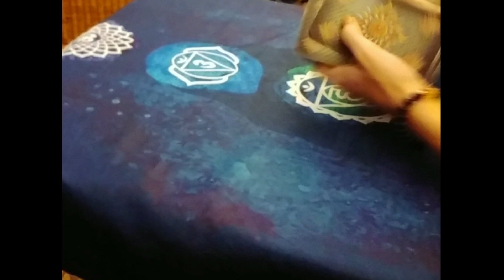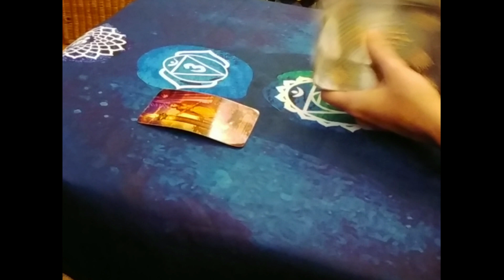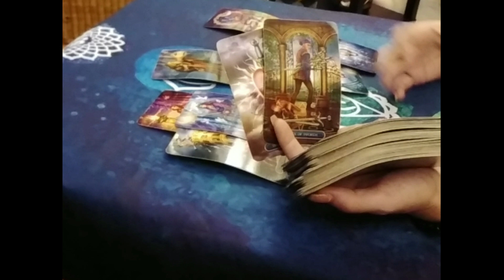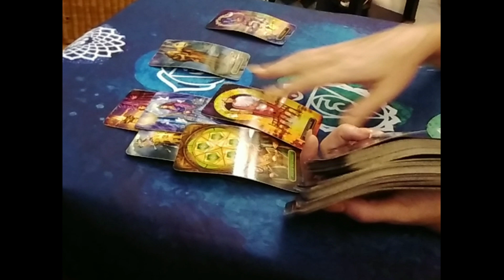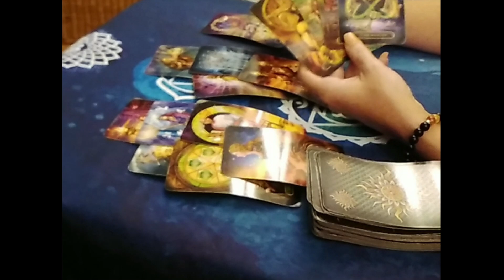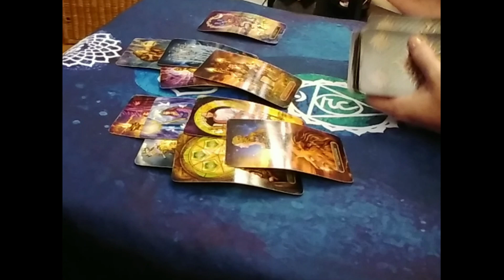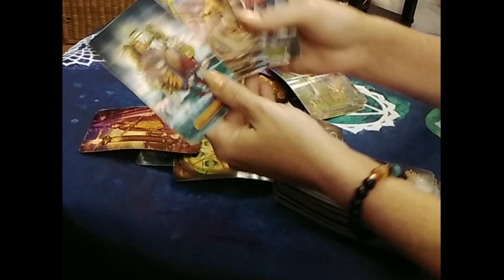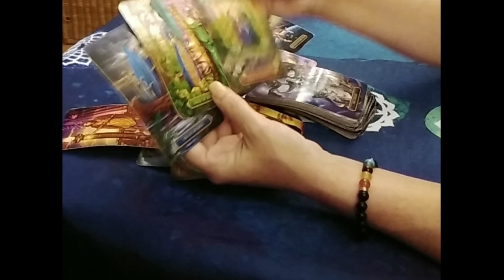Taurus Tarot....Feeling Amazing...A Whole New You....Still Hanging In Ur Energy...Immediate Future